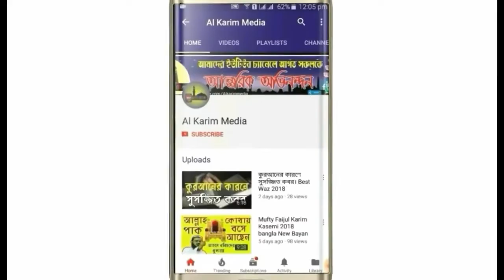Allama Nasir Bin Asgar Toiyobi New Waz সাহাবীর মুখে কালিমা বের হয়না!! অবাক করা ঘটনা ।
Allama Nasir Bin Asgar Toiyobi New Waz সাহাবীর মুখে কালিমা বের হয়না!! অবাক করা ঘটনা । নাছির বিন আছগর তৈয়্যবী #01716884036